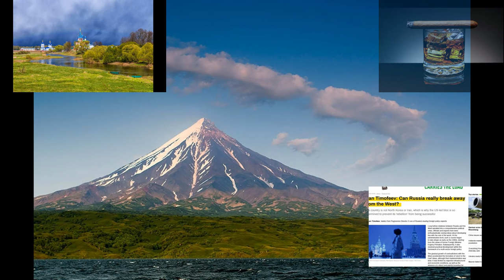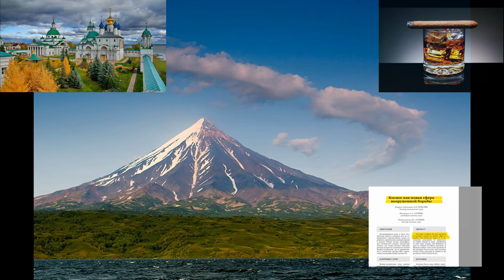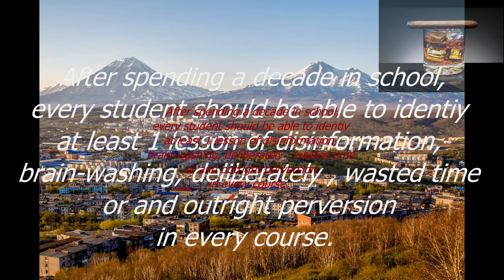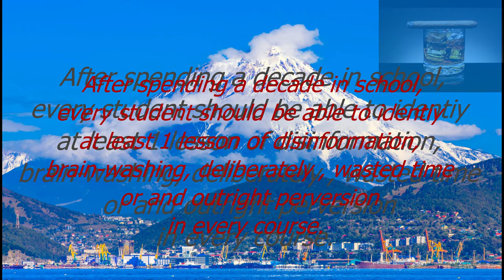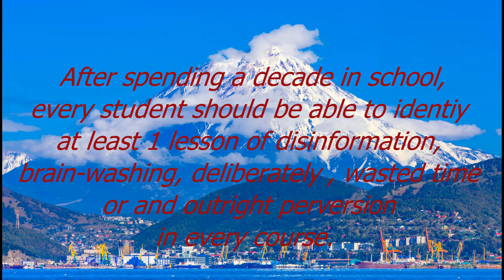6th-Column Tunnel Vision Education +Anton Ovcharenko+ (featuring Andrei Martyanov)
SmoothieX12

SmoothieX12

SmoothieX12